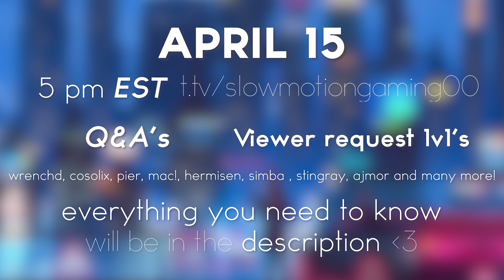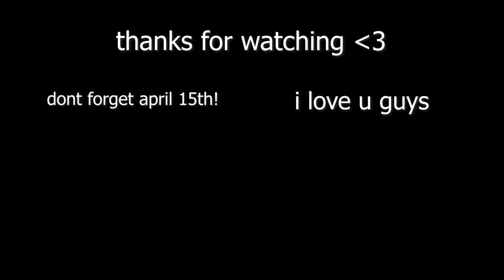SANTY AND SIMBA POP OFF - Brawlhalla twitch highlights #42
they destroyed the tourney o; cant wait to watch them in spring 2v2s